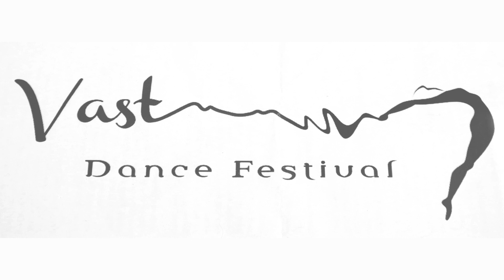Oh the Terror